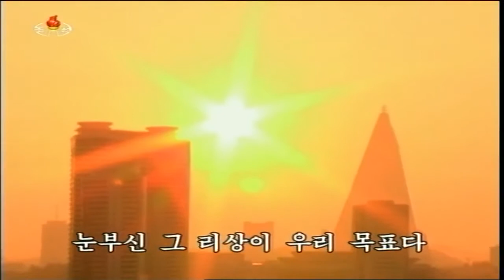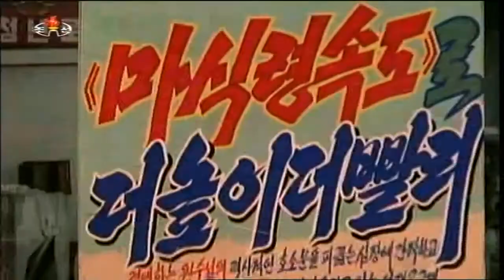Jang Song Thaek Purge: Enlarged Meeting of Political Bureau of Central Committee, December 8 2013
Report on Enlarged Meeting of Political Bureau of Central Committee of WPK

Recorded from Korean Central Television on December 9 2013